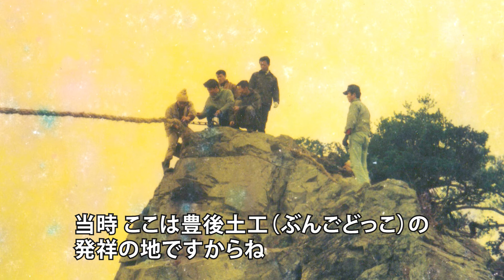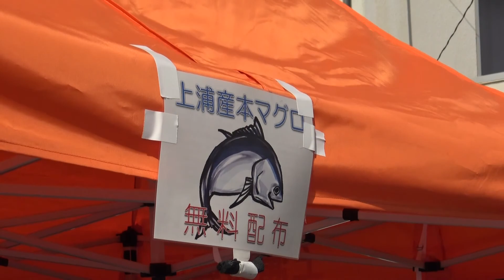町おこしへの挑戦、地域全体で取り組む町おこし(豊後二見ヶ浦事業実行委員会)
大分県佐伯市上浦(さいきしかみうら)。　県の南東部、豊後水道に面した人口およそ１８００人の町に、大分県屈指の日の出スポット、豊後二見ヶ浦があります。
お正月には初日の出目当てにおよそ3000人が訪れるとともに、年２回ある夫婦岩の真ん中から昇る朝日がみられる時期は、多くの写真愛好家が集まる絶景ポイントです。
夫婦岩には全長およそ65メートル、重さ約2tにもなる大しめ縄がかかっており、平成6年にはギネスブックにも掲載されたことがある、地域のシンボルです。
この大しめ縄の張替えや、大晦日のライトアップなどのイベントを企画しているのが、地元の自治会や商工会などで構成されている、豊後二見ヶ浦事業実行委員会です。
地域住民が主体となり、大しめ縄をつうじた地域おこし活動を行っています。
もともと豊後二見ヶ浦に大しめ縄がかかるようになったのは、昭和44年のこと。地元の若者たちの草野球チーム。「上浦ファイターズ」が「ふるさとの為に何かしたい」と動いたことに始ます。その後、昭和４７年には上浦町。昭和５２年には上浦町商工会へと引き継がれ、平成21年からは、現在の豊後二見ヶ浦事業実行委員会が事業主体となって活動しています。